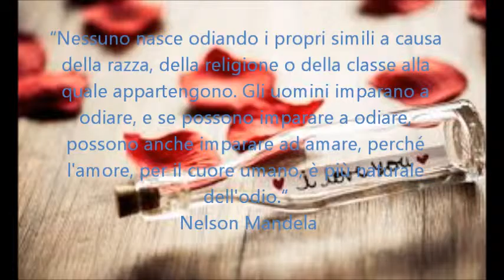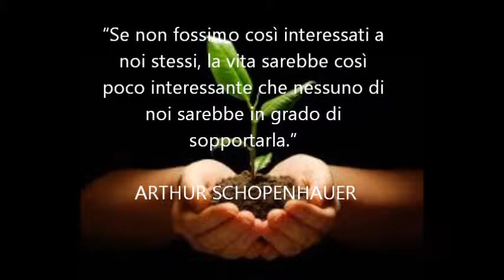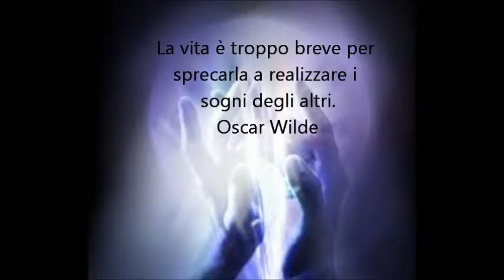Rondina, Vita, amore e morte in letteratura.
Classe 2.0, 3^G, a.s. 2014/2015, IIS COPERNICO CARPEGGIANI DI FERRARA.
Prof.ssa Simonetta Sandra Maestri